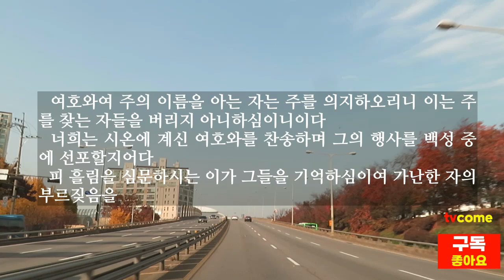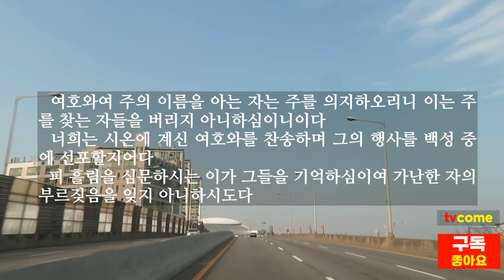시편 9편 다윗의시 인생일 뿐 | 인생으로 승리를 얻지 못하게 하시며 나라들이 주 앞에서 심판을 받게 하소서!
■ 시편 9편, 다윗의 시, 인도자를 따라 뭇랍벤에 맞춘 노래

1 내가 전심으로 여호와께 감사하오며 주의 모든 기이한 일들을 전하리이다
2 내가 주를 기뻐하고 즐거워하며 지존하신 주의 이름을 찬송하리니
3 내 원수들이 물러갈 때에 주 앞에서 넘어져 망함이니이다
4 주께서 나의 의와 송사를 변호하셨으며 보좌에 앉으사 의롭게 심판하셨나이다
5 이방 나라들을 책망하시고 악인을 멸하시며 그들의 이름을 영원히 지우셨나이다
6 원수가 끊어져 영원히 멸망하였사오니 주께서 무너뜨린 성읍들을 기억할 수 없나이다
7 여호와께서 영원히 앉으심이여 심판을 위하여 보좌를 준비하셨도다
8 공의로 세계를 심판하심이여 정직으로 만민에게 판결을 내리시리로다
9 여호와는 압제를 당하는 자의 요새이시요 환난 때의 요새이시로다
10 여호와여 주의 이름을 아는 자는 주를 의지하오리니 이는 주를 찾는 자들을 버리지 아니하심이니이다
11 너희는 시온에 계신 여호와를 찬송하며 그의 행사를 백성 중에 선포할지어다
12 피 흘림을 심문하시는 이가 그들을 기억하심이여 가난한 자의 부르짖음을 잊지 아니하시도다
13 여호와여 내게 은혜를 베푸소서 나를 사망의 문에서 일으키시는 주여 나를 미워하는 자에게서 받는 나의 고통을 보소서
14 그리하시면 내가 주의 찬송을 다 전할 것이요 딸 시온의 문에서 주의 구원을 기뻐하리이다
15 이방 나라들은 자기가 판 웅덩이에 빠짐이여 자기가 숨긴 그물에 자기 발이 걸렸도다
16 여호와께서 자기를 알게 하사 심판을 행하셨음이여 악인은 자기가 손으로 행한 일에 스스로 얽혔도다 (힉가욘, 셀라)
17 악인들이 스올로 돌아감이여 하나님을 잊어버린 모든 이방 나라들이 그리하리로다
18 궁핍한 자가 항상 잊어버림을 당하지 아니함이여 가난한 자들이 영원히 실망하지 아니하리로다
19 여호와여 일어나사 인생으로 승리를 얻지 못하게 하시며 이방 나라들이 주 앞에서 심판을 받게 하소서
20 여호와여 그들을 두렵게 하시며 이방 나라들이 자기는 인생일 뿐인 줄 알게 하소서 (셀라)